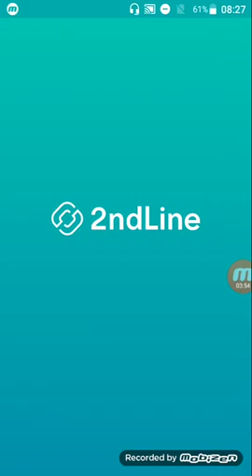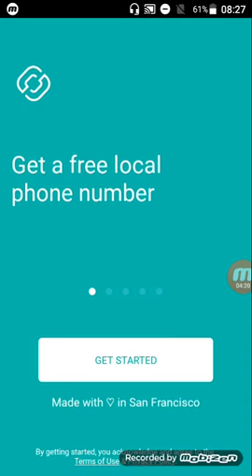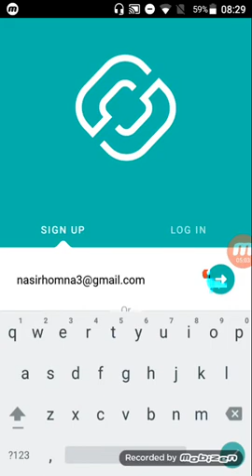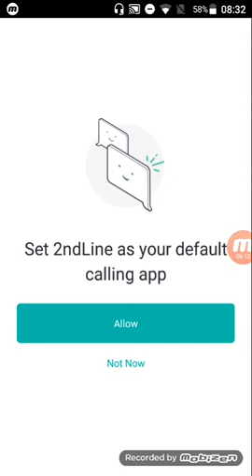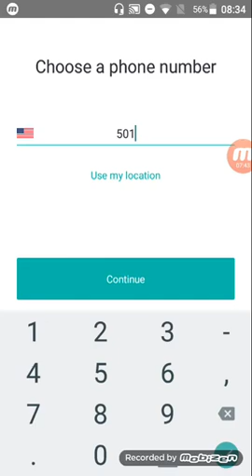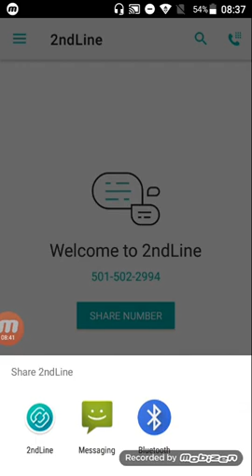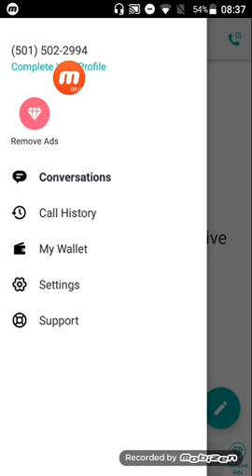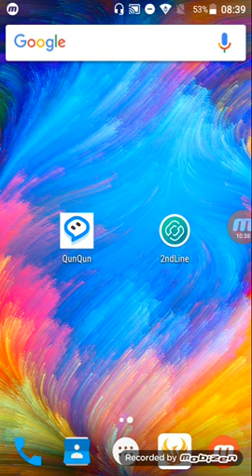How to Use Free USA & Canada Phone Number Bangla tutorial,2ndLine App Unlimited Usa phone number Use